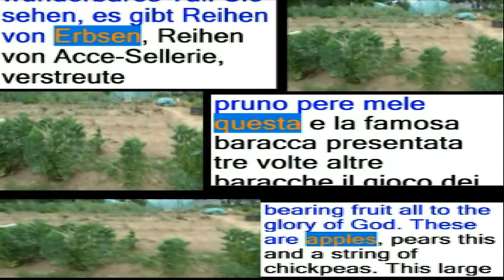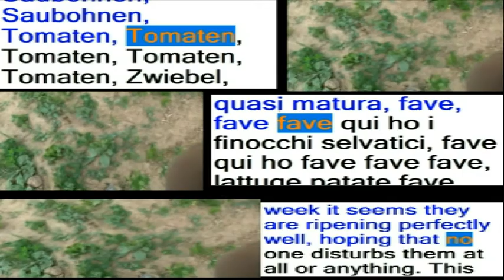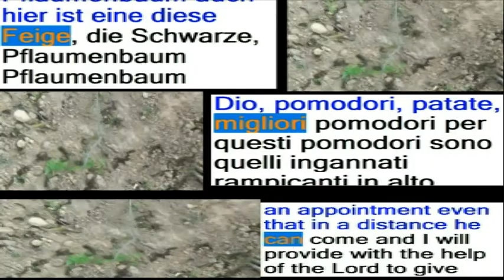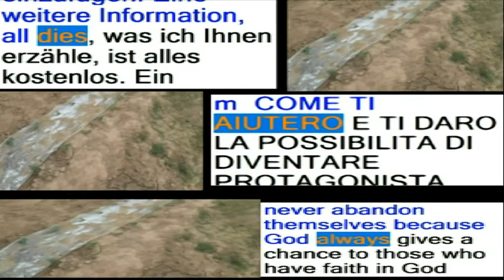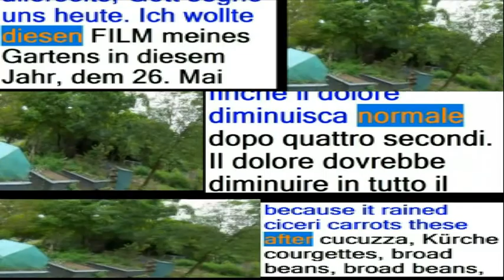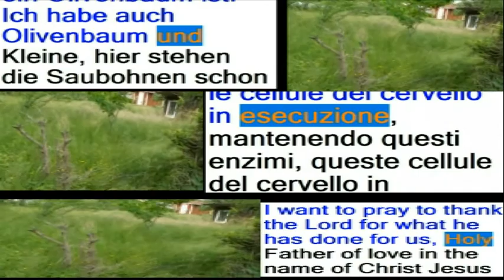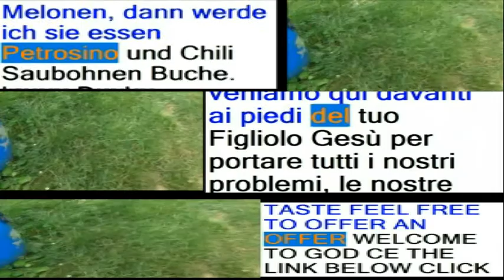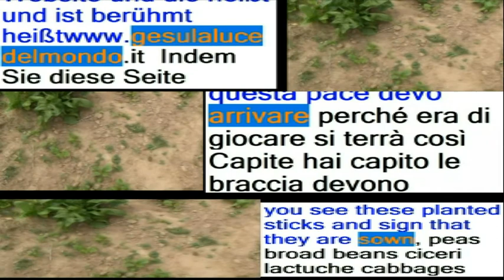2022 IL MIO GIARDINO TRIPLICO VIDEO ITALIANO ENGLICH GERMANY VOCE ORIGINALE ITA PRIVATO BUONA RISOLU